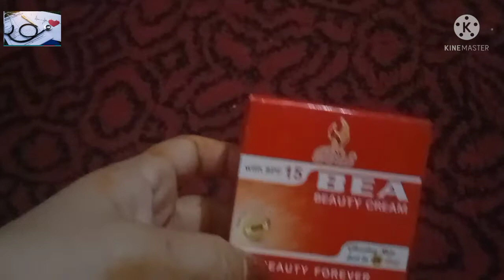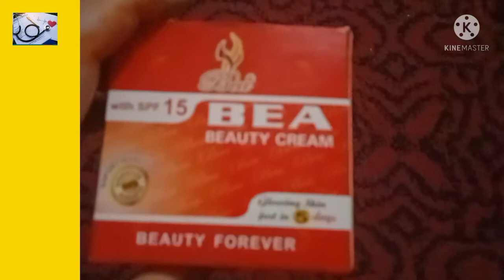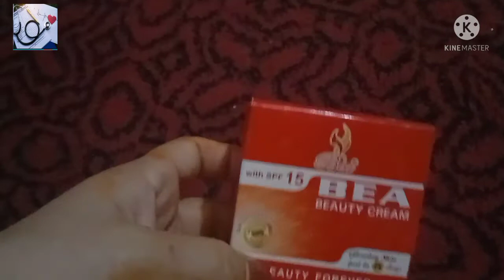BEA Beauty cream/is cream ka kamal de ke /dr arishfa